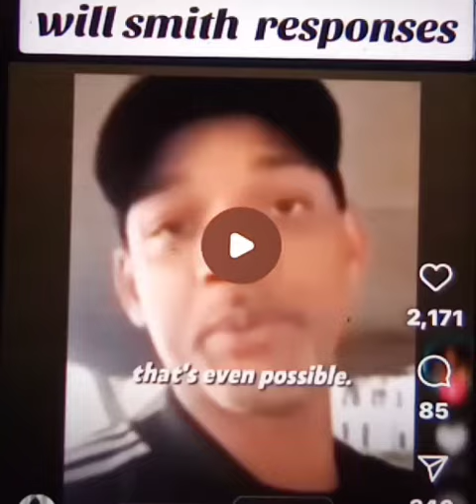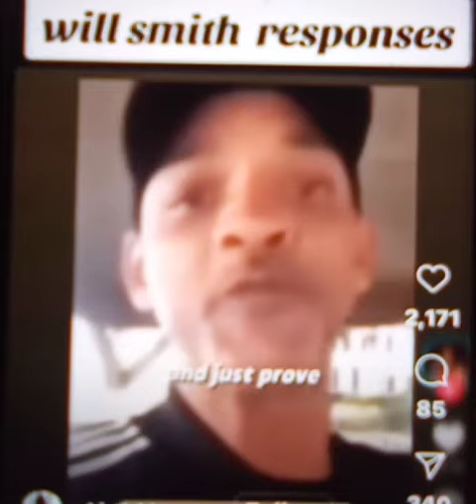WILL SMITH SPOKE OUT ABOUT JADA PINKETT SMITH YEARS AGO. UNHEALTHY RELATIONSHIPS & MARRIAGE?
ALLEGEDLY. WILL SMITH SPOKE IUT ABOUT JADA PINKETT SMITH YEARS AGO